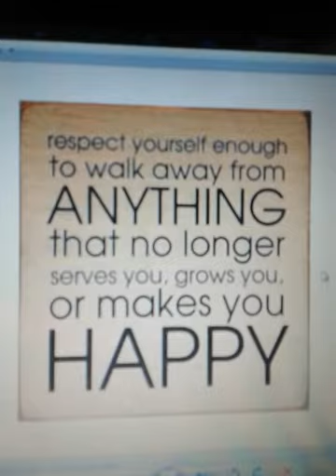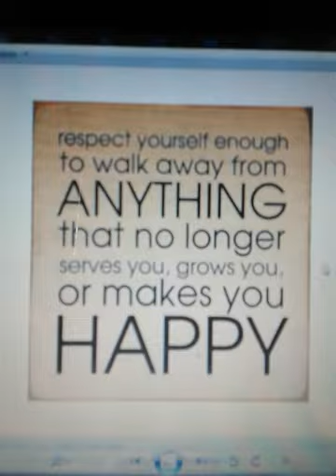Hargai dirimu / RESPECT YOURSELF | Translatindo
kalau bukan kamu yang menghargai dirimu..lalu siapa lagi

INSYAALLAH SAYA AKAN POSTING TRANSLATINDO  terjemahindong SETIAP SABTU JAM. 15: 00